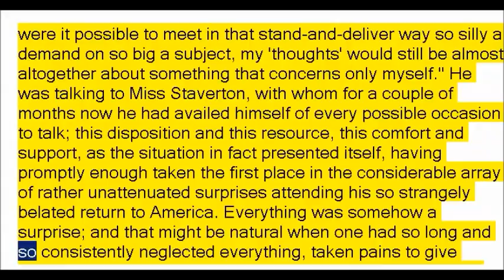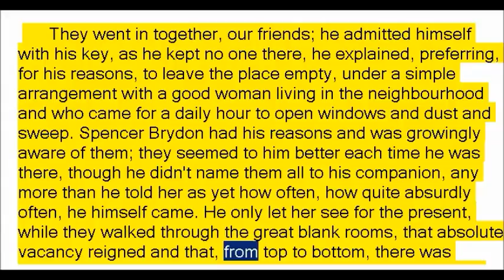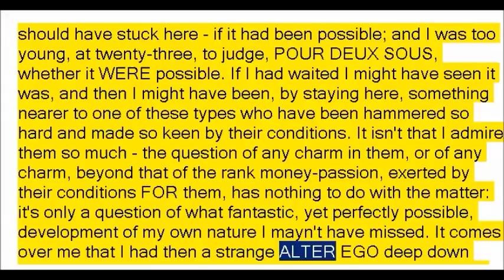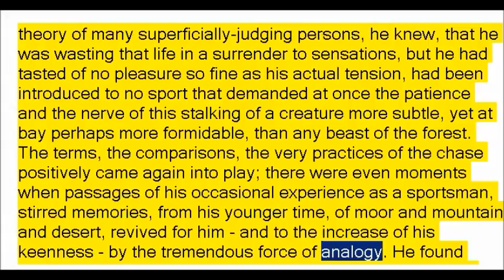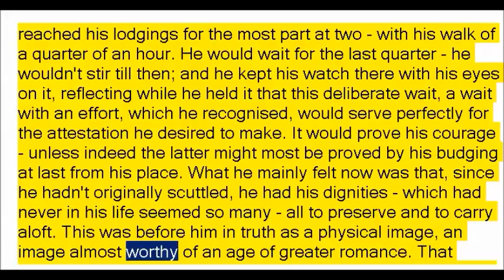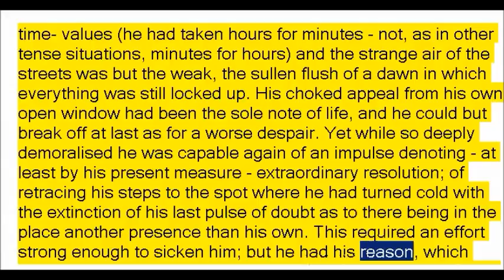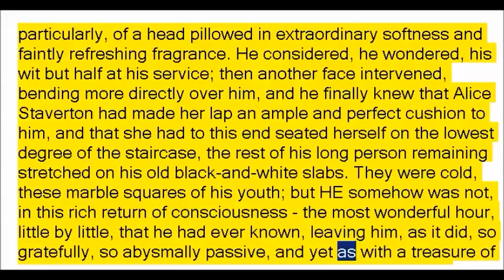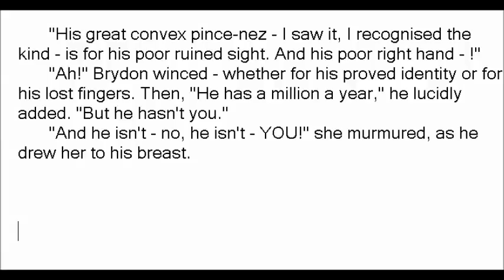The Jolly Corner by Henry James (Book Reading, British English Female Voice)